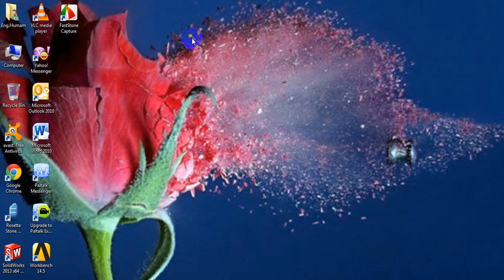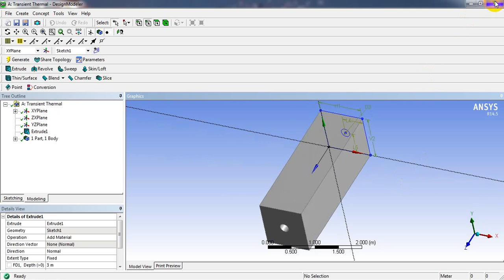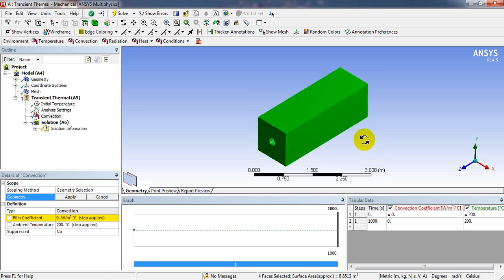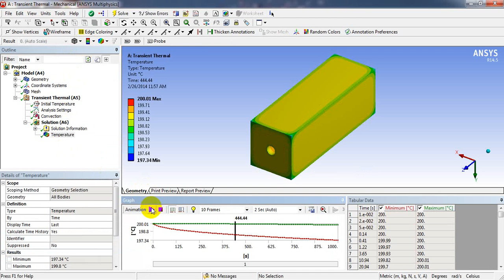ME426 1 Computer Added enginerring Transient Thermal 1 b Dr Kadhum H Ali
الهندسة الميكانيكية
هندسة التكيف والتبريد
المرحلة الرابعة
الهندسة المعززة بالحاسوب computer added engineering
د. كاظم حسن علي اللامي